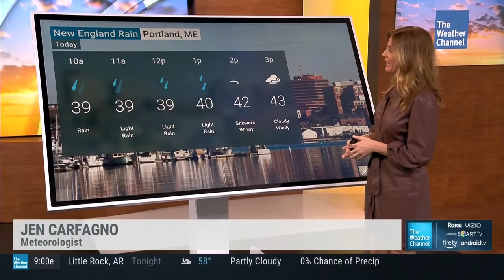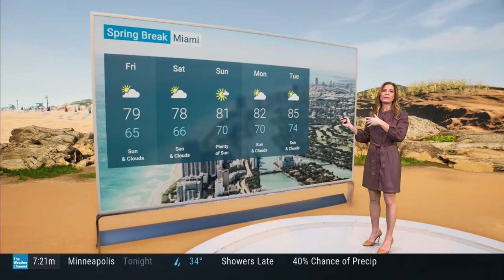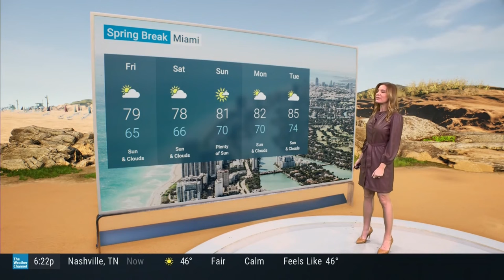Jen Carfagno 3 29 24